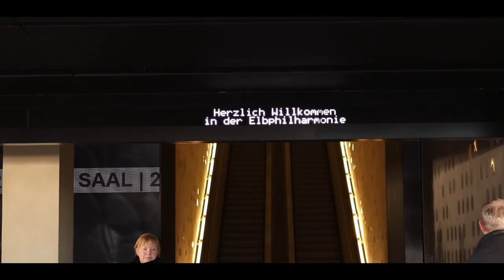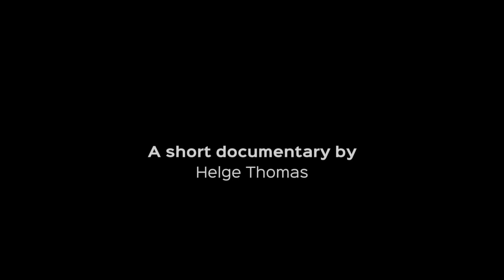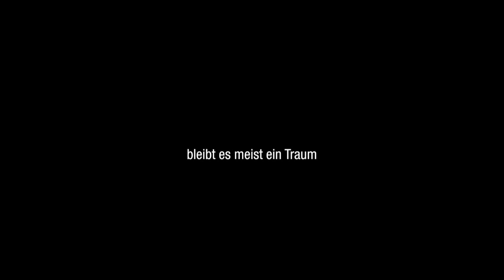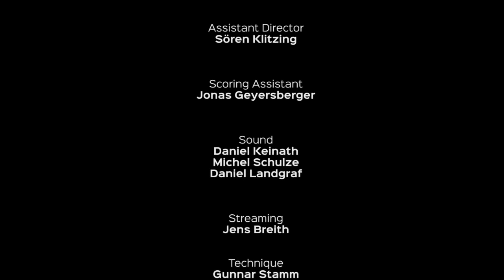New Year's Concert LIVE I Mannheimer Philharmoniker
PROGRAM

ERNST VON DOHNÁNYI Symphonic Minutes, op. 36
JOHANNES BRAHMS Hungarian Dances No. 1, 6, 7
ANTONIN DVORÁK Slavonic Dance No. 7, 8, op.72
SERGE PROKOFIEV Summer Day, op. 65
IGOR STRAVISNKY The Firebird, Suite (1919 version)

Mannheimer Philharmoniker
Boian Videnoff, conductor

Live from the Rosengarten Mannheim, 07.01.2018

Director: Alexander Radulescu
Director of Photography: Thomas Kutschker
Sound: Bauer Studios Ludwigsburg
Streaming: In Media Res

thanks to our supporters: Mannheimer Versicherung AG, m:con – mannheim:congress GmbH, epicto GmbH